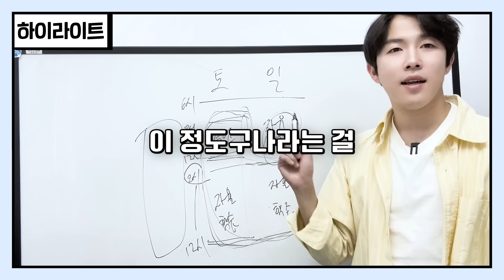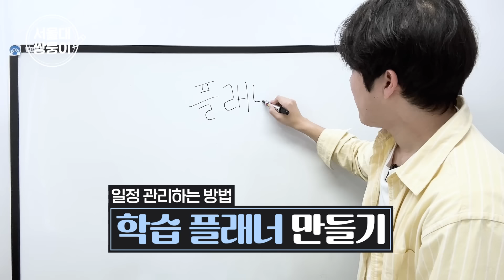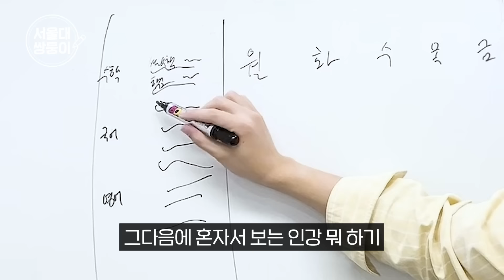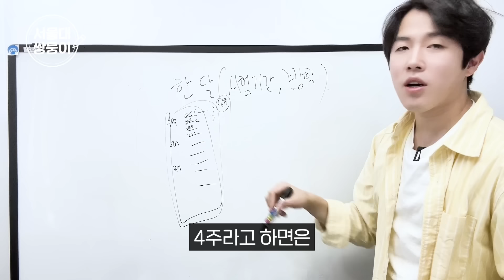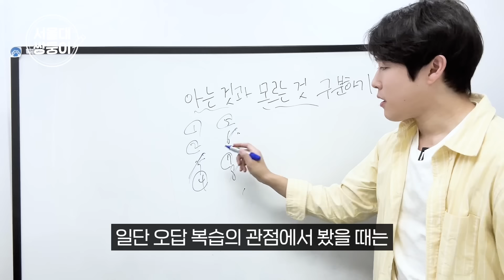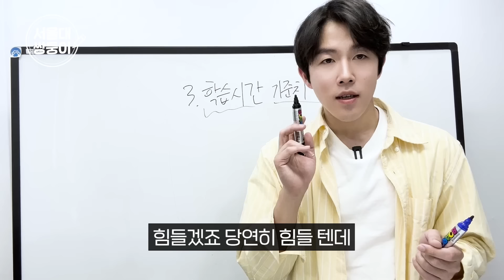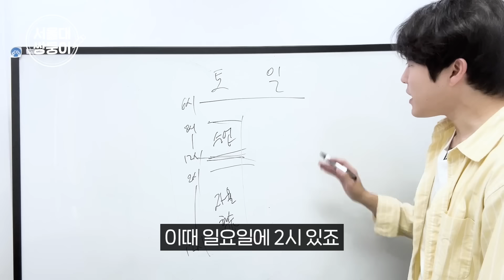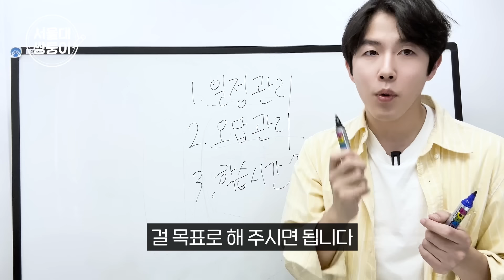[EP2.습관] 고등 입학 전 이 3가지 공부습관을 반드시 길러야 합니다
고등학교 들어가기 전에 꼭 봐야 할 영상🙋🏻‍♂️
무조건 오르는 성적 급상승의 비결은 '습관'

😀 쌍둥이 형제가 운영하는 대치동 수학학원 상담문의
(온라인수업 개설로 전국 어디서나 수강 가능합니다)

[ 기적의 서울대 쌍둥이 공부법 ] 도서 구매 링크 안내

📌 𝗧𝗶𝗺𝗲 𝘀𝘁𝗮𝗺𝗽
[00:00] 🎓 고등학교 준비의 중요성
[01:17] 🗓️ 일정 관리의 중요성
[11:35] ❌ 오답 관리의 중요성
[15:54] ⏰ 학습 시간 기준치 높이기
[21:47] 🔚 마무리 및 요약